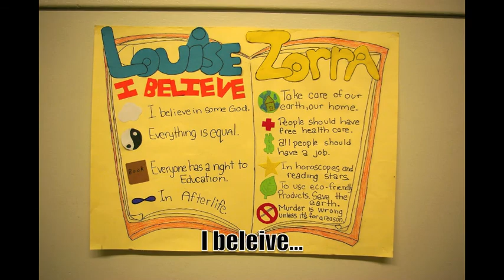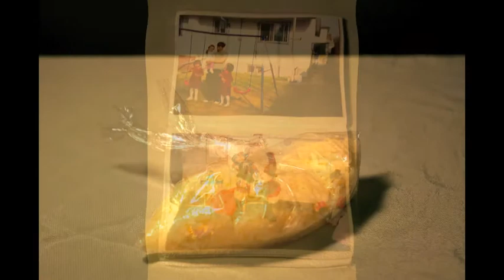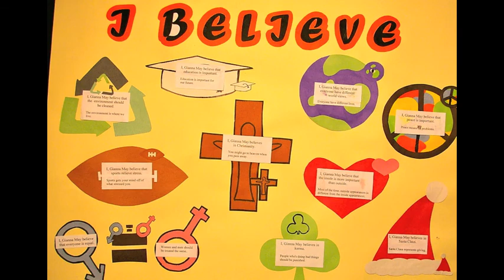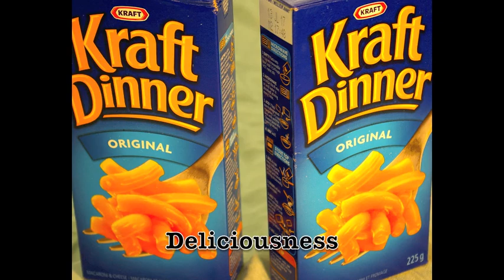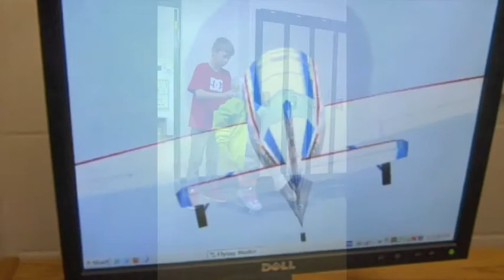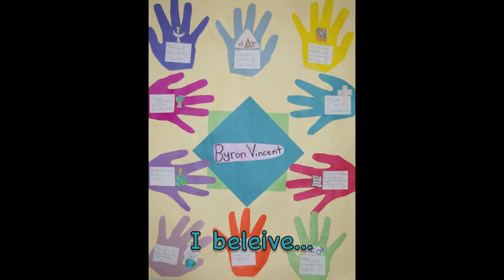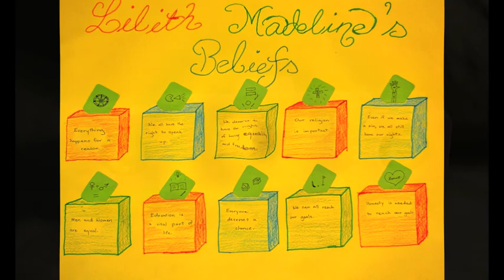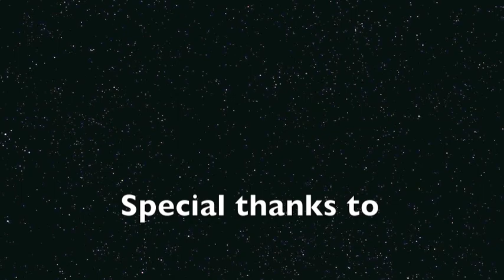Elmwood Bodies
Elmwood Middle Years Flex students did small group inquiry projects to do with their values,  artifacts,  and personalities.  They created and brought some artifacts,  wrote poems and made posters showing their agreed upon values and made packing tape sculputres.  Then they made a documentary!